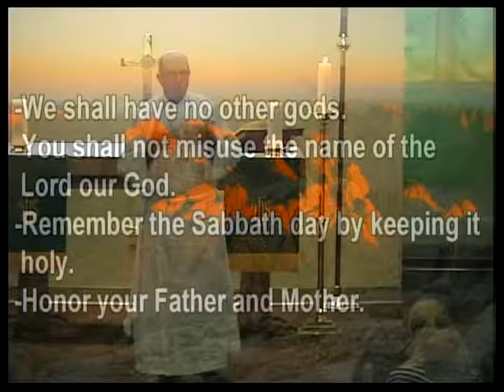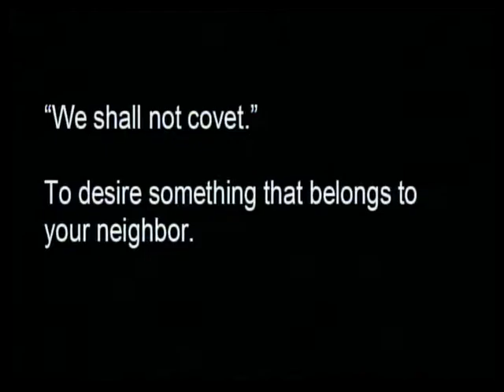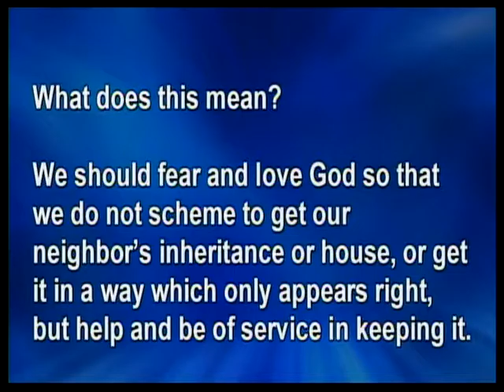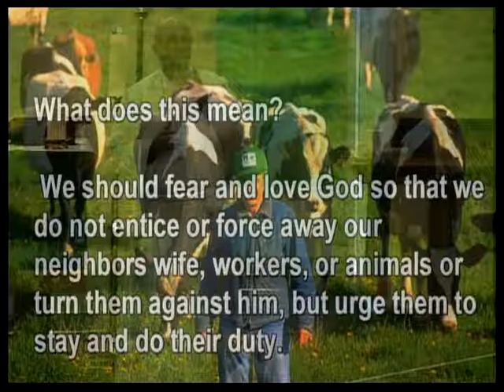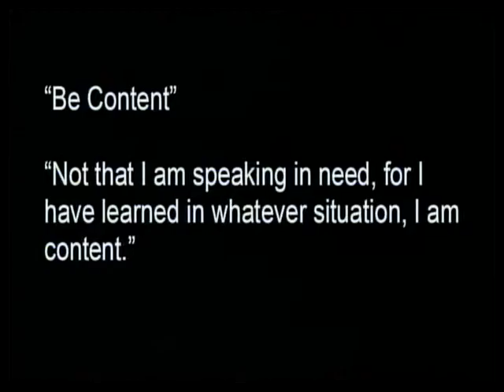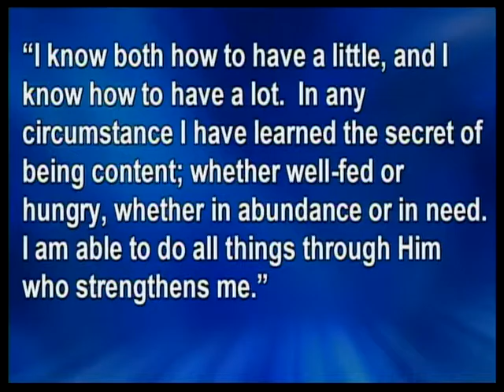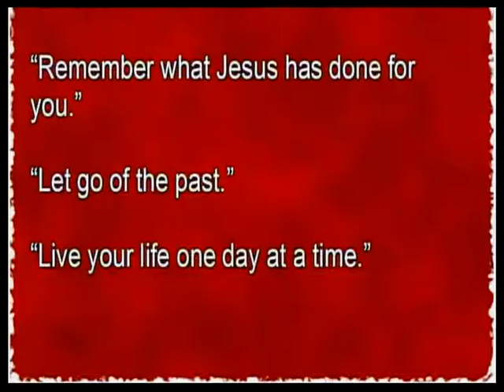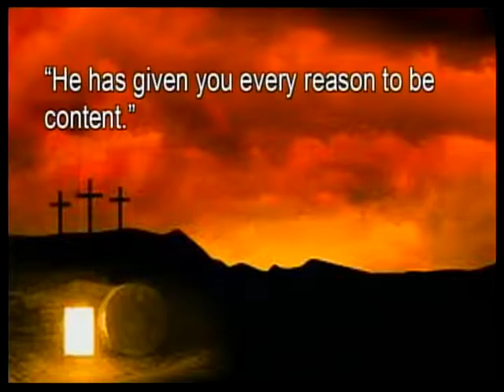“Contentment” The 9th/10th Commandments (A Gift To You)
Contentment. The very word brings a thought and feeling of peace, doesn’t it? Have you ever known anyone who was content? Really content? One who could just be… and not own or have or achieve? One who lived their life and DID, but always from the place of contentment? One who was not owned by desires but rather was moved by compassion and love towards others? Today, we focus on living in contentment, a gift of God to you in Jesus!